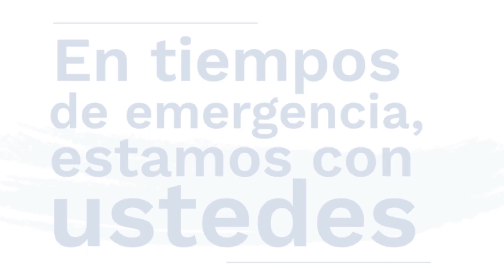Subdirectora General de Programa y Proyectos invita a reflexionar en el Día de la Familia